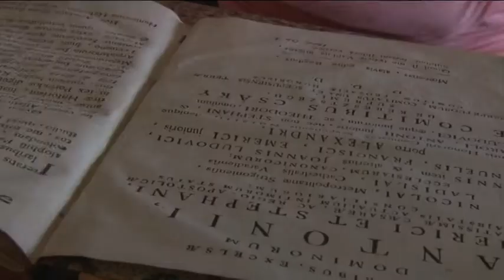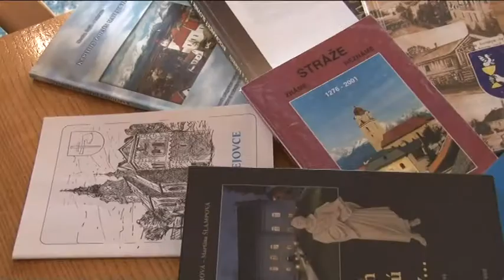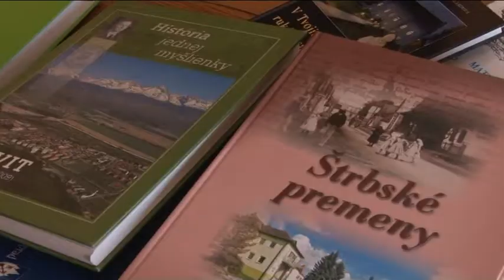Archív na kolesách